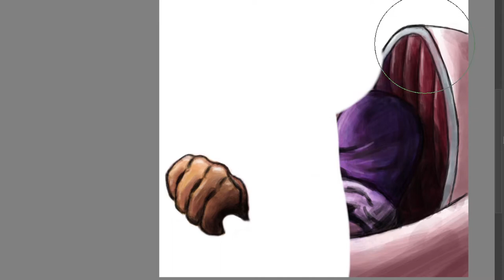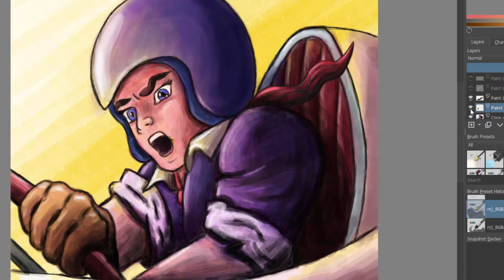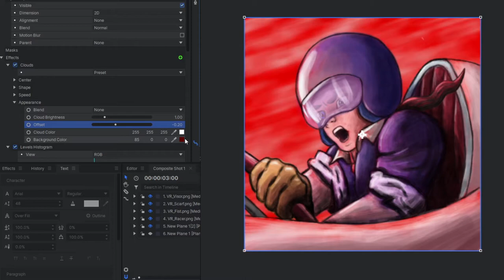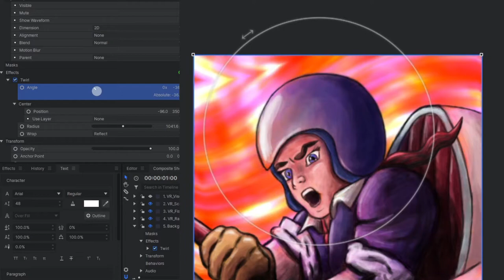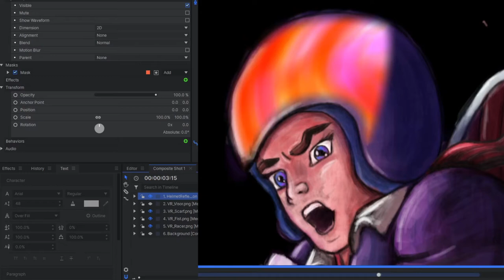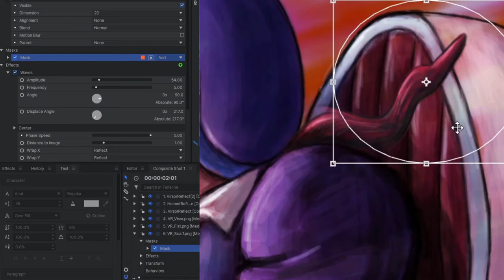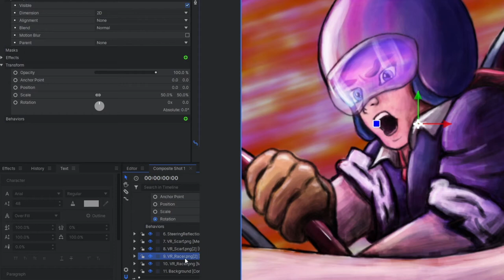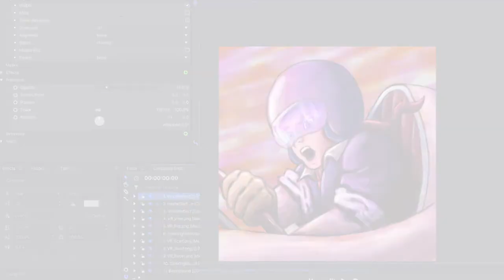"Dubya Racer" VFX @ Speed - NFT Animation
After making a digital painting for "Dubya Racer" I decided to get crazy in some compositing software and animate the artwork. Enjoy! An NFT of this animated "Dubya Racer" will be available soon!